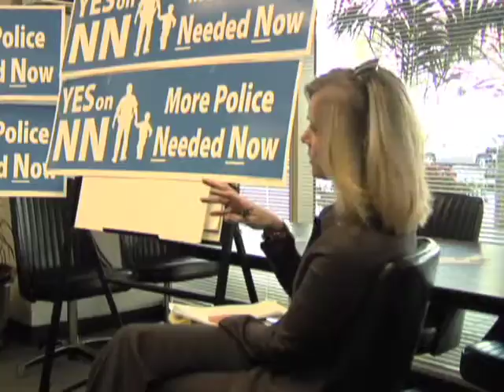Mayor Dellums on Measure NN (Part 2)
Mayor Ron Dellums answers questions regarding Measure NN.